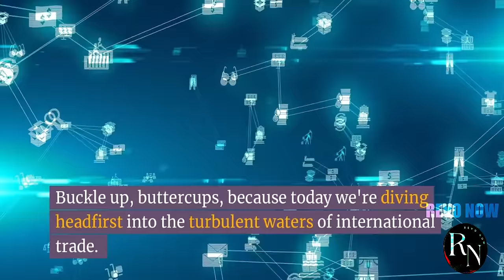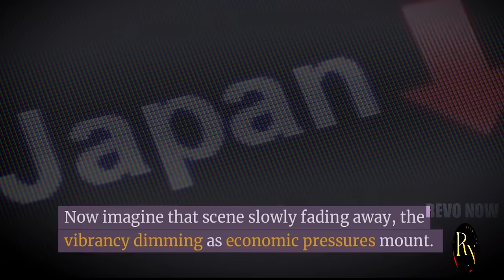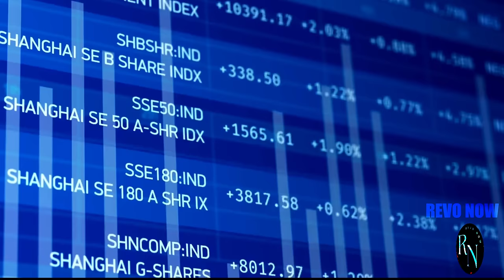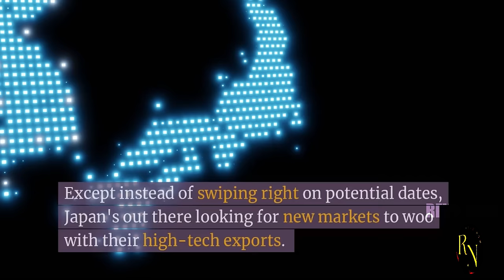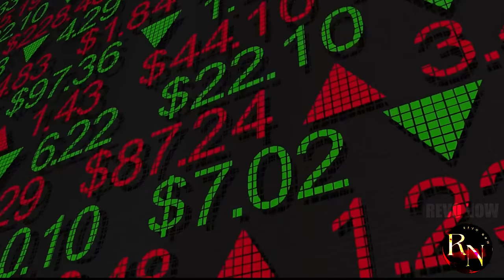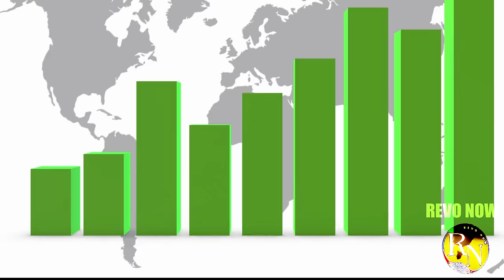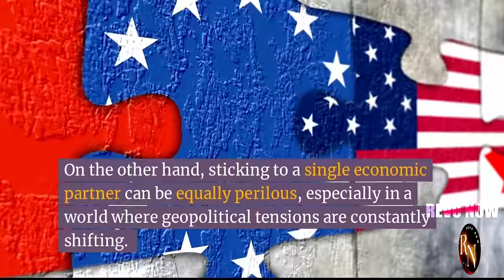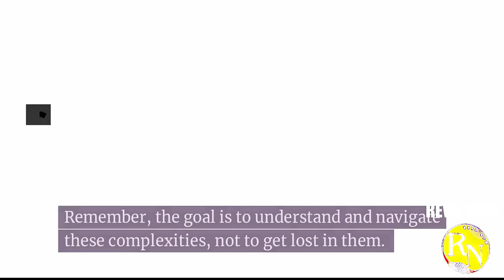China Bans Japan's Imports: What's Next for Japan?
China's decision to ban imports from Japan has sent shockwaves through the global economy. In this video, we explore the far-reaching consequences of this move, from its impact on Japan's economy to its potential to escalate tensions between the two nations. Join us as we analyze the implications and discuss what the future holds for Japan.